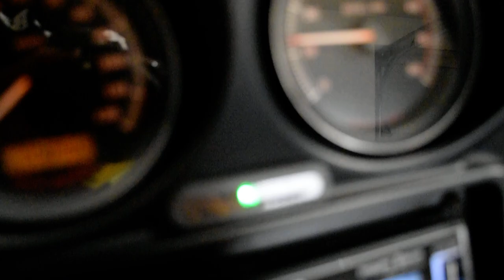2012 H-D Police Electra Glide | Used motorcycle for sale at Monster Powersports, Wauconda, IL